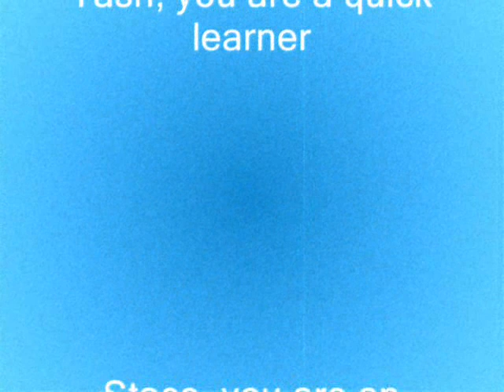Piano Jam Session #1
A duet with meastro and tashstro